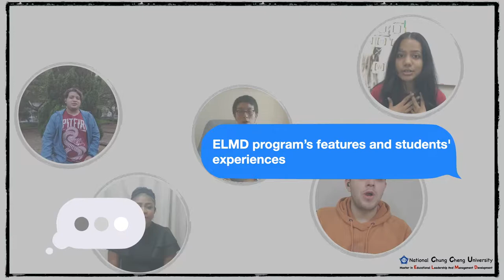Master in Educational Leadership and Management Development, National Chung Cheng University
*History
The Master Program in Educational Leadership and Management Development (ELMD) run by the College of Education was established in 2012 as the first whole-English program in National Chung Cheng University (CCU), mainly contributed by the academic staff from the Graduate Institute of Education, the Department of Adult and Continuing Education and Center for Teacher Education. In September 2013, the academic year 2013/14, 4 overseas students began their study in ELMD as the 1st generation.

Practically, the Program has the full support of the sectors of College of Education and of the Office of International Affairs, CCU. Beyond this, we also have harmonious and friendly cooperation relationships with the Taiwan International Cooperation and Development Fund (Taiwan ICDF) and the Elite Study in Taiwan Office, enrolling talented students from different countries all around the world; at the same time, excellent Taiwanese students and Chinese students, both from Mainland China and other countries, are targeted as potential academic prospects.

*Missions
To Promote High-Quality Pursuit of profound knowledge and to respond enthusiastically to the overwhelming global trends formed the solid basis for the establishment of the Program. Today, our message has not been more important. We are devoted wholeheartedly to building up a friendly network in which students are closely involved, in forms of deep concentration on their academic interests and studies, and at the same time of great enjoyment in living at CCU, Taiwan. Immersed in advanced skill training courses and well-organized intellectual lessons in terms of educational leadership and management development, our students are expected to be professional, international, competitive, and, as most importantly, to be committed to the sustainable development of their profession and to this global community.